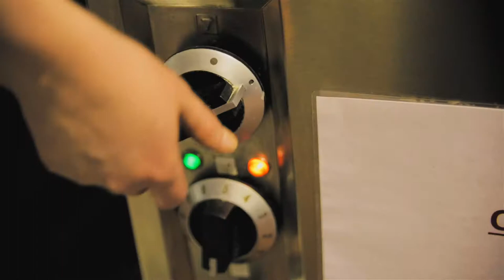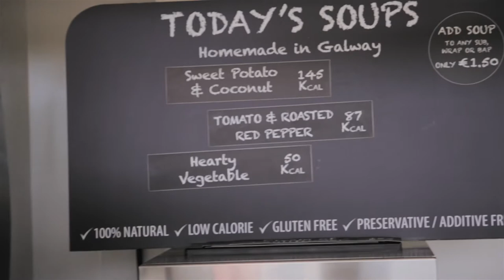SuperSubs // Making of our Soups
Our homemade soups are made locally in County Galway by Curley's Quality Foods. We recently visited their kitchen to see the soup making process and talk to their founder, Johnny Curley.

"It is the best soup in Ireland. I have every confidence in it and I stand over it." - Johnny Curley